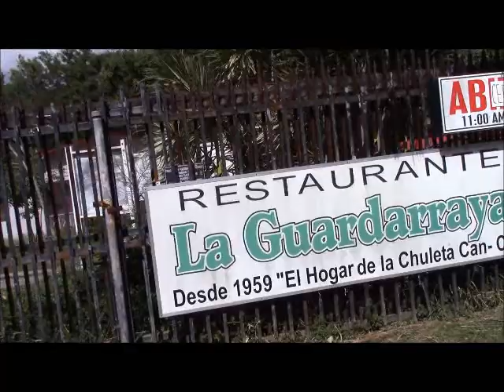Pesadilla boricua del sur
La necesidad de viviendas para los damnificados en el sur de Boriken,
Lunes, 17 de febrero de 2020, Restaurante La Guardarraya, Guayanilla, Boriken, José M. López Sierra, Camarógrafo / Editor / Productor, Compañeros Unidos para la Descolonización de Puerto Rico, TodosUnidosDescolonizarPR.blogspot.com, InfoAlDesnudo.com